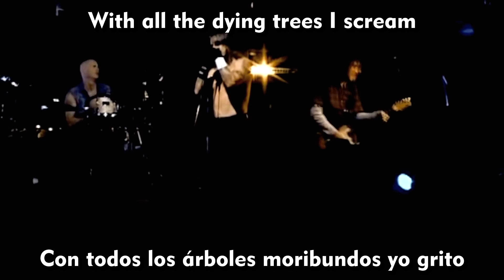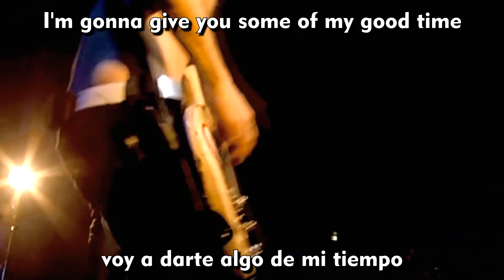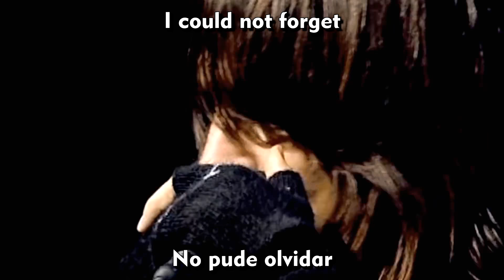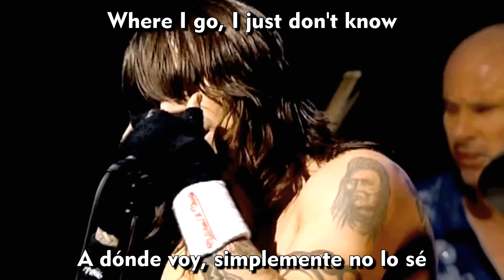Red Hot Chili Peppers - "Soul to Squeeze" (subtitulado - lyrics)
20/4/2006 Live at La Cigale